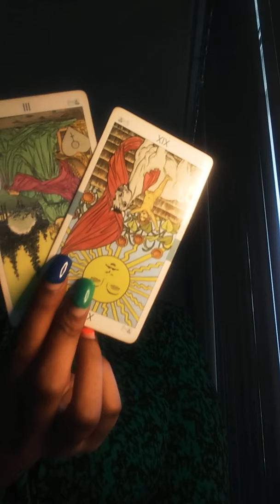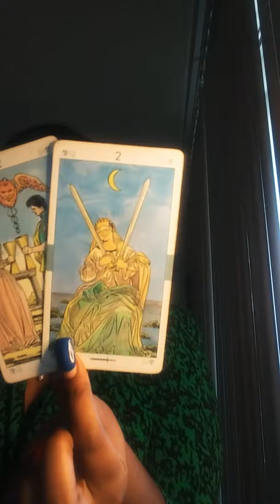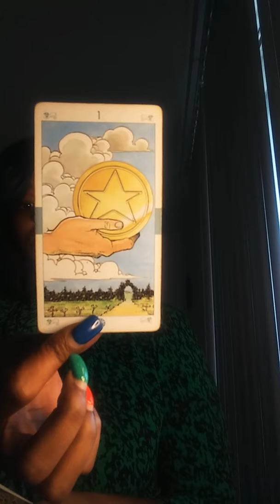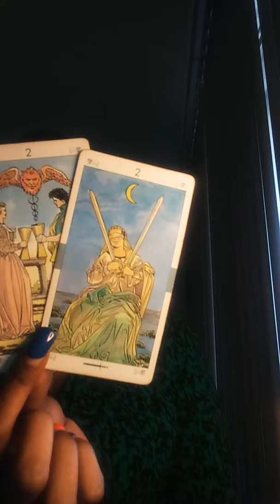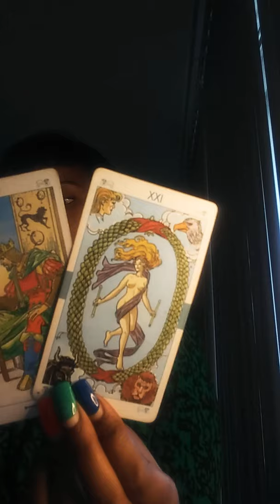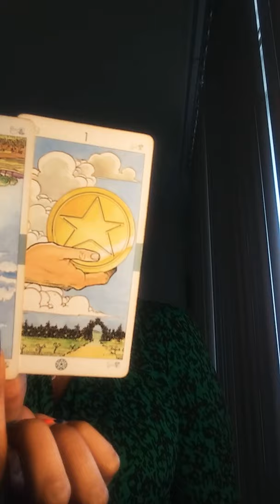Pisces_ & then Suddenly...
Thank you again for choosing Blue Aura Healing for your Guidance and Tarot needs, sending love and light!